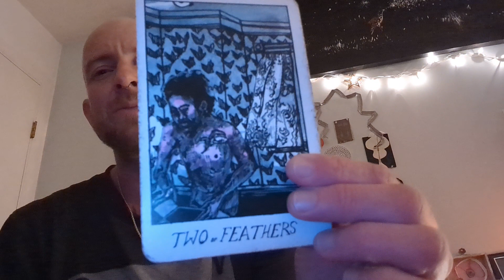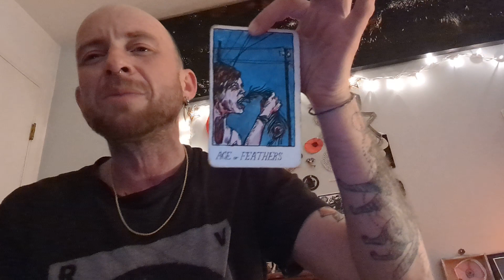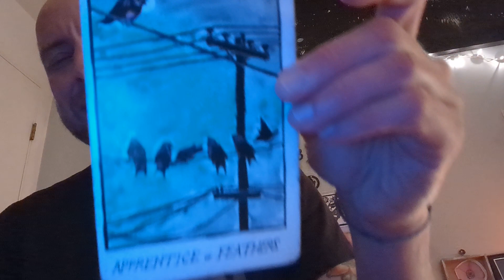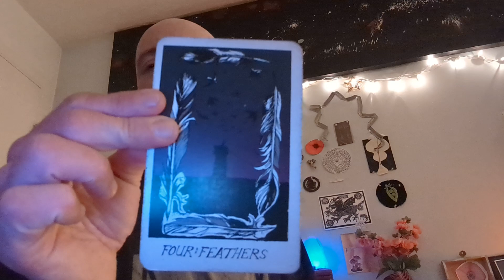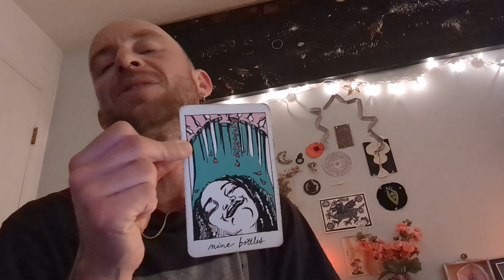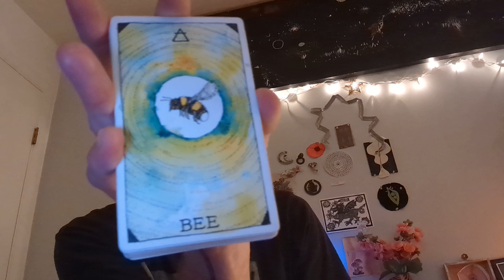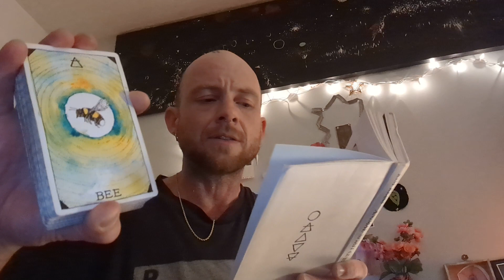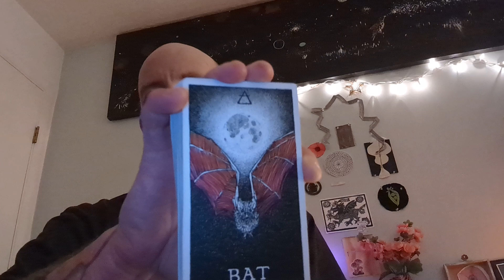Eclipse Portal Tarot Reading ✨🐝🤘 True Love Wins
Between the full moon eclipse on March 25th and the solar eclipse on April 8th, we are in Eclipse portal and we are in shifty times. this tarot reading is meant to be a reading for this time and you can use it also as a generating for anytime you want to tap into this energy.

I am a queer transgender healer and mystic, dancing along with shorelines of the Salish Sea.

I teach Astrology and Tarot for witches, with craft and tools from traditional medicine and healing arts, I am a registered acupuncturist, and herbalist, holistic body worker, and a queer transgender healer and mystic. I work with ancestral story and am a Medical Qi Gong therapist.

check out my school and my healing practice, come learn and study and for these worlds with me: